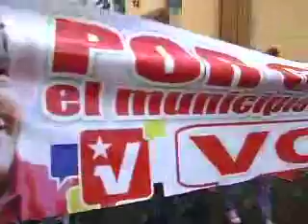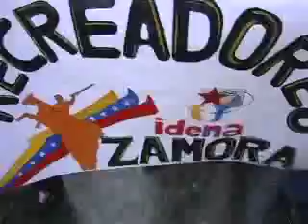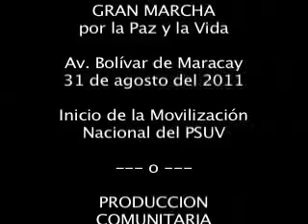Gran Marcha por la Paz y la Vida II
Inicio de la movilización Nacional del Partido Socialista Unido de Venezuela en la campaña por la reelección Presidencial del 2012. Maracay, Av. Bolívar 31 de agosto del 2011.